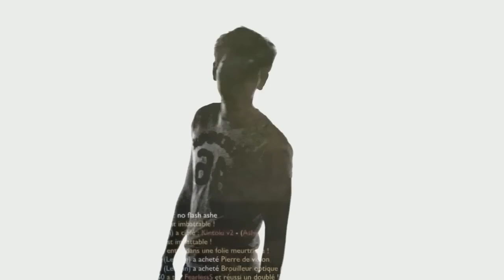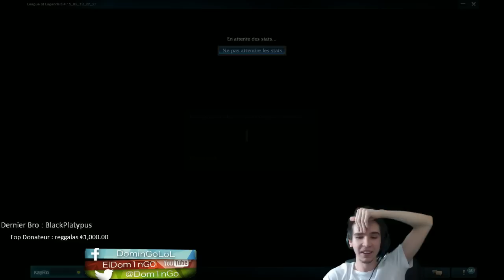DominGo vs Melon (Team EC) Mid | Mon plus gros don EVER !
League of Legends Team Eclypsia Melon vs DominGo. LeBlanc vs Morgana. SoloQ Diamant / Master Midlane.

Vidéo YouTube Morgana vs leblanc DominGo vs Melon par DominGo sur League of Legends FR S5.